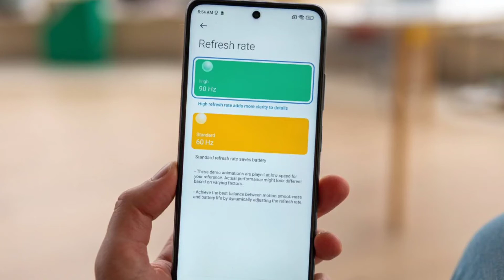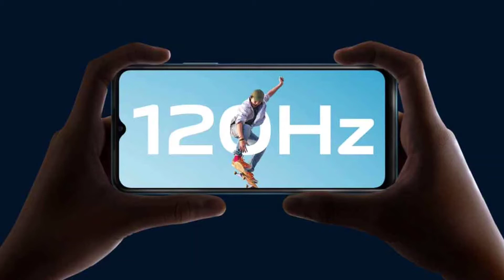Poco M4 pro 5g vs vivo t1 5g detailed comparison in Tamil | தமிழ் சரியான போட்டி!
Poco M4 pro 5g vs vivo t1 5g detailed comparison in Tamil | தமிழ்
     In this video I explain the Vivo T1 and M4 Pro 5G comparison video. In this video I used the reference models of Vivo y 75 and MI 11 I .

A to Z mobiles address
Karur 639001,

Branch:-
Near thinnappa theater,
Muthu plazza,karur-639002.